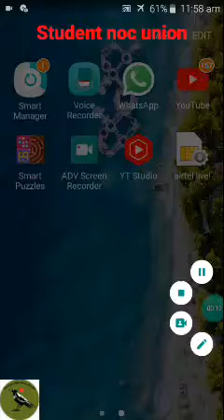Maze part 2 - 1 to 100 level and 3-1 to 10 level of smart puzzle ( episodes 22)